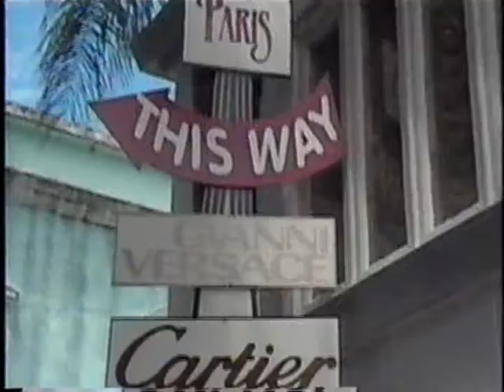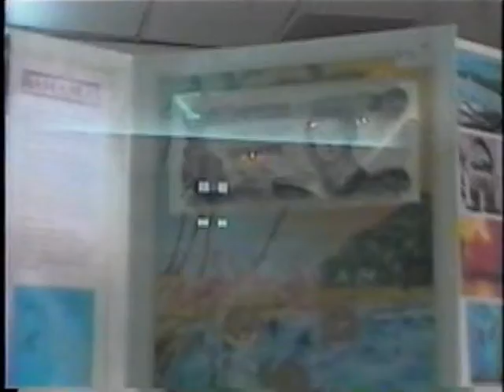INTERNATIONAL BAZZAAR FREEPORT BAHAMAS 2002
Freeport international bazaar.Bahamas